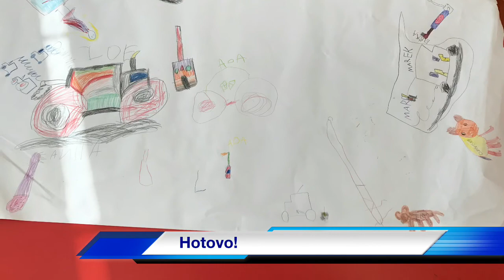Recyklohraní v MŠ